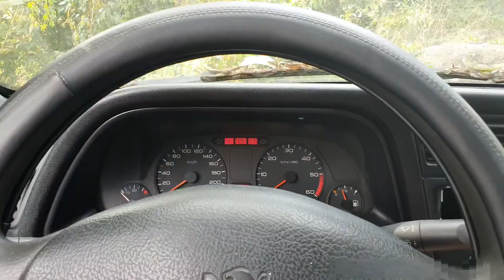PEŽOT OFF 😕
Kompilace z cest naposledy z Pežota a naposledy jako Francouzká Pažitka. RIP 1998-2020.

📣 Sledujte Facebook a Instagram Hradecké Letecké! 😏

📷 Kamera:
Xiaomi Yi Mirror Dash Cam

🎵 Hudba:
Cars And Bikes Sport Music by MOKKA

Všechny záznamy jsou digitálně upravené.
Nelze je tedy využít v přestupkovém řízení.
Autor, datum a místo záznamu je neznámé.
Video je určeno pouze pro YouTube!

Časoznaky:

0:00 Roztrhal jsem gumu na sračku u Poděbrad
0:25 Intro
0:48 Hever OFF, rezerva OFF, odtahovka ON
0:55 Brzdy OFF
1:18 Pežot OFF
1:47 RIP Pežot
1:54 Nedal mi přednost
1:59 50 Kw stačí, ikdyž turbo netlačí
2:06 "Ty p**o, já předjedu i Jaguár"
2:13 "Zaparkováno"
2:22 Traktor pouští
2:31 Idiot předjíždí
2:51 Zase ten připojovák
2:58 Motorkář se toho nebojí...
3:06 Blokování sanitky
3:19 Zajímavě odstavené
3:24 Tohle jsem nepochopil
3:48 Fakt díky
4:00 Jedu do protisměru
4:12 Bliká a bliká
4:48 Cyklouni